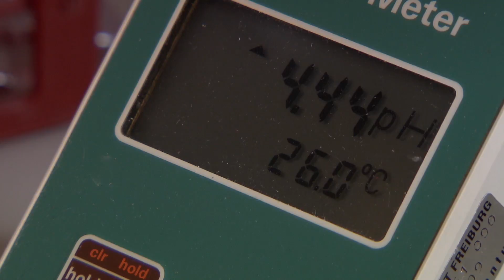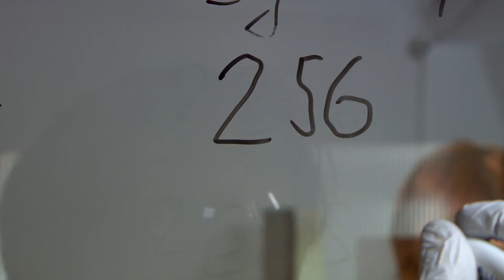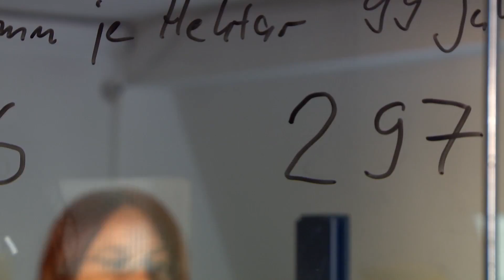Studie: Beisetzungen im FriedWald ökologisch unbedenklich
Die Beisetzung in biologisch abbaubaren Urnen im Wald ist unbedenklich. Das bestätigt die Studie des Instituts für Forstwissenschaften an der Albert-Ludwigs-Universität Freiburg. Im Auftrag der FriedWald GmbH analysierten die Bodenökologen Bodenproben von den drei FriedWald-Standorten Urwald bei Saarbrücken, Reinhardswald bei Kassel und Michelstadt im Odenwald.